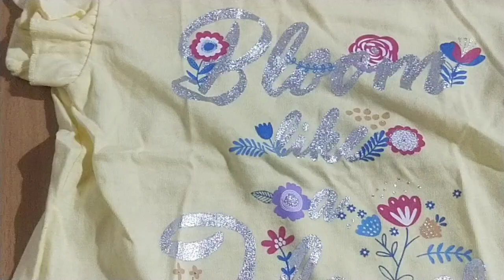Max online shopping baby dress, t shirt//malayalam haul